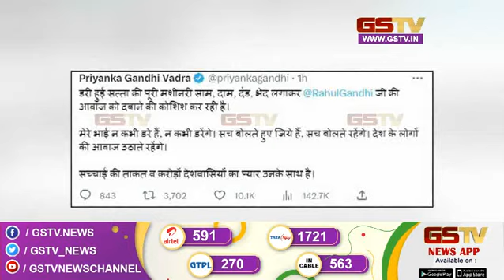સુરત કોર્ટે આપેલા ચુકાદાને ઉપલી કોર્ટમાં પડકારશે : રાહુલ ગાંધી સાથે જુવો અન્ય સમાચાર । Gstv News